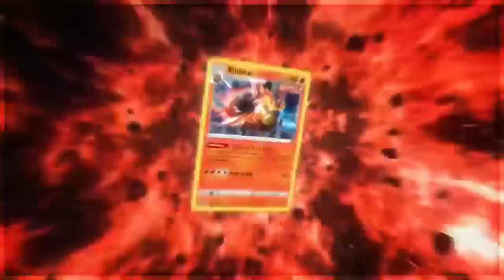Top 6 Rare Things only Ash Pokemon Can Do|top 6 Rare Chize Jo Sirf Ash ke Pokemon Karsakte Ha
Gaming Channel  - @sagargamingx4799
Pokemon unite Gameplay

▶️ThanksForWatching
▶️ByeBye